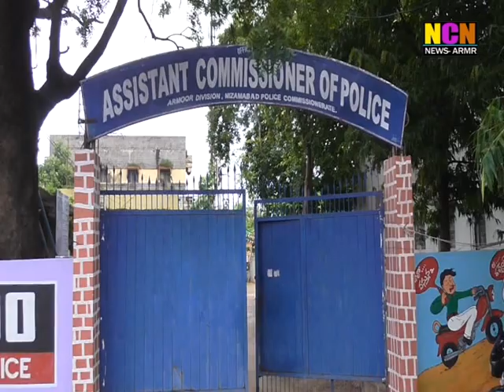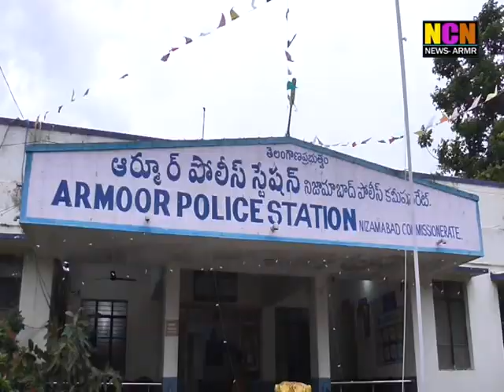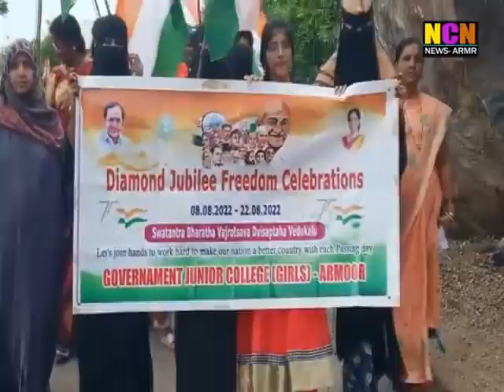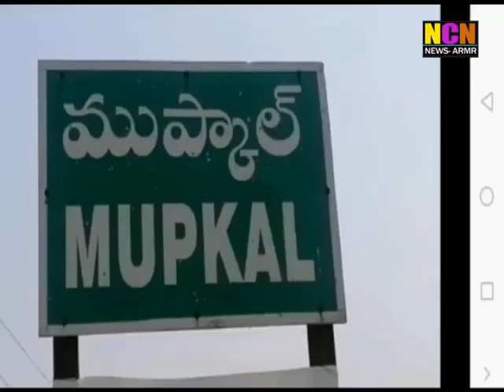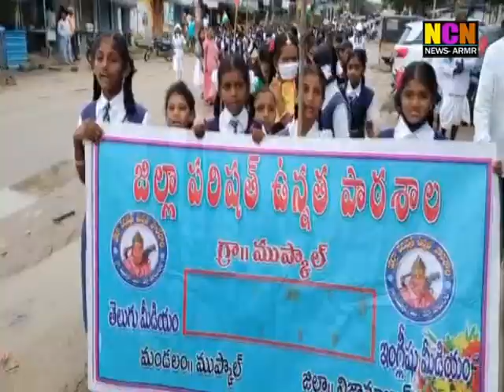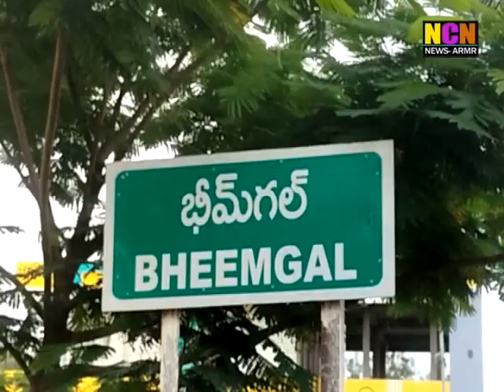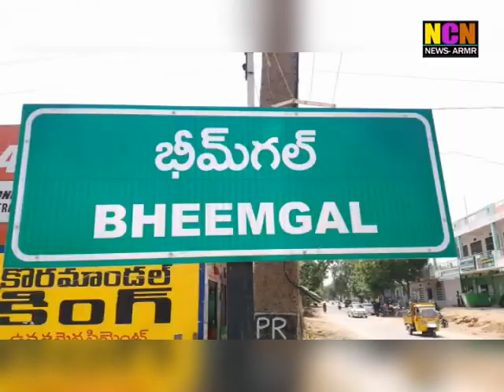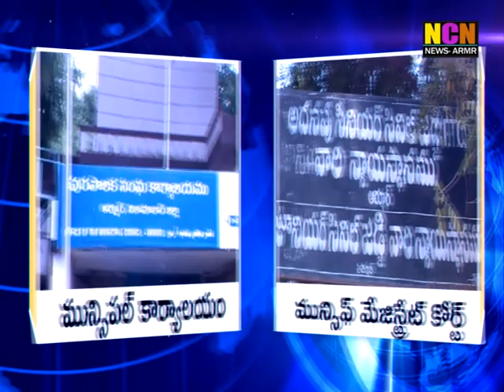NCN NEWS ARMOOR DAILY NEWS 15 08 2022